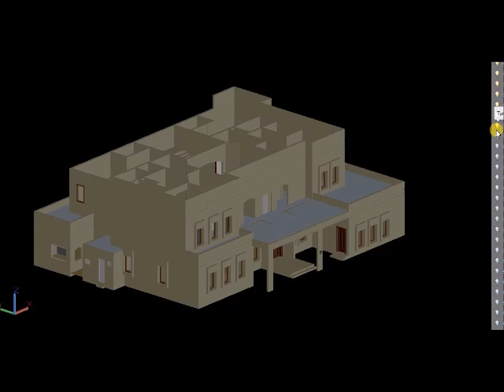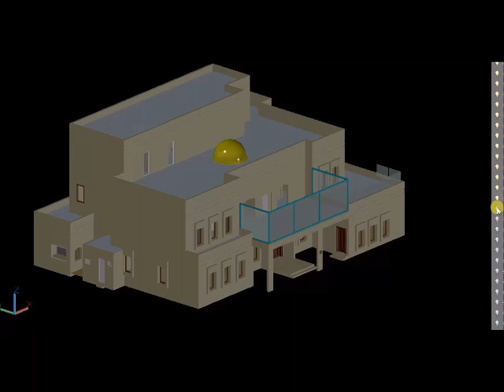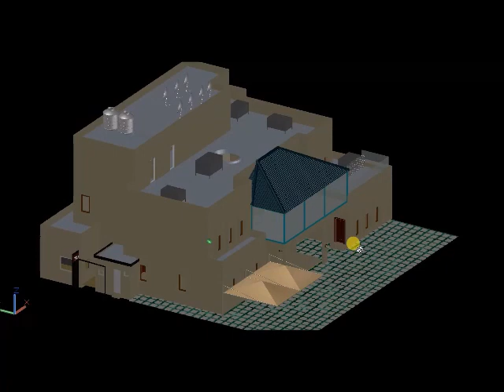3D Autocad model of our house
This is a 3D autocad model of our house in Al-Sorra Area in the State of Kuwait drawn using Autocad 2018